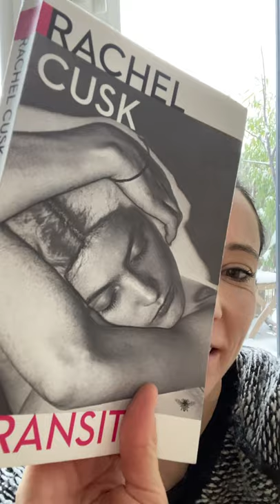Lees mee met Saskia De Coster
Op 8 april gaan we met een Leuven Leest boekenclub aan de slag met Transit van Rachel Cusk. Saskia vertelt in dit filmpje waarom ze voor dit boek kiest.
Alle info  op leuvenleest.be